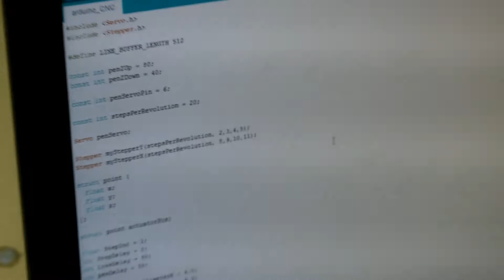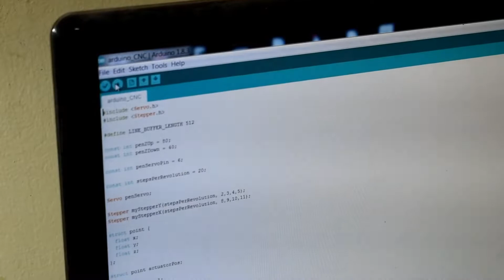Homemade cnc machine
DIY CNC 2D HOMEMADE WRITTING MACHINE